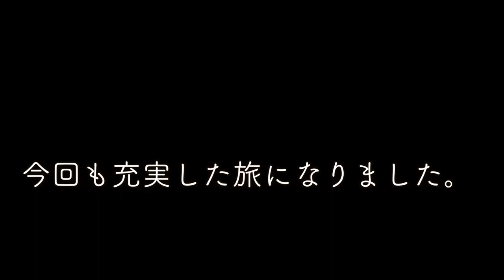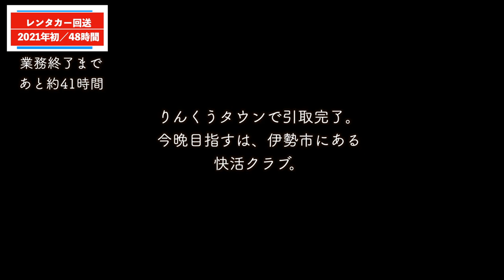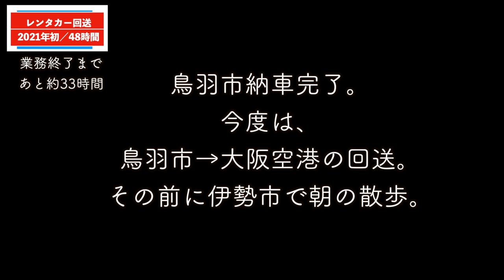2021年初のレンタカー回送の様子。お伊勢さんや和歌山ラーメン、雪国に、琵琶湖の景色などの様子。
【使用機材】
insta360 ONE X2